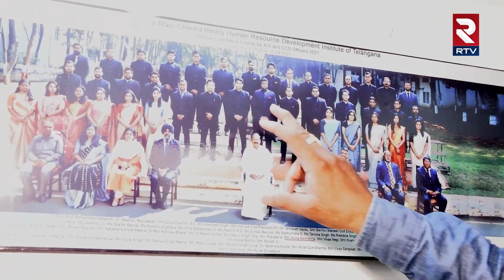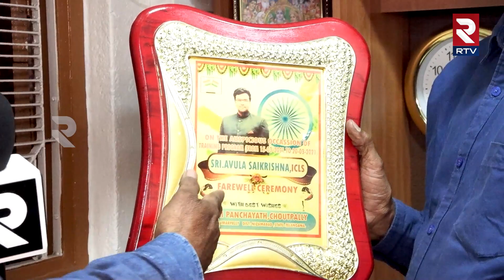UPSC 94 Rank Sai Krishna Success Story | నా మనవడు కల నెరవేరింది.UPSC ర్యాంక్ సాయి కృష్ణ తాత.|| RTV